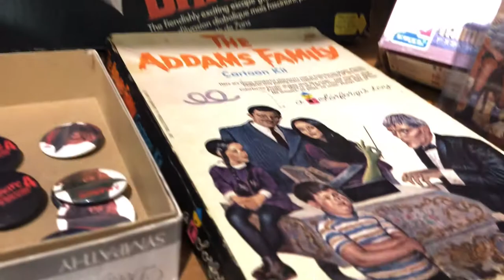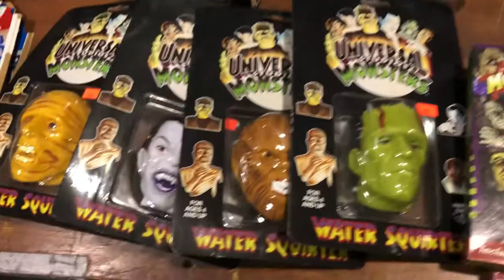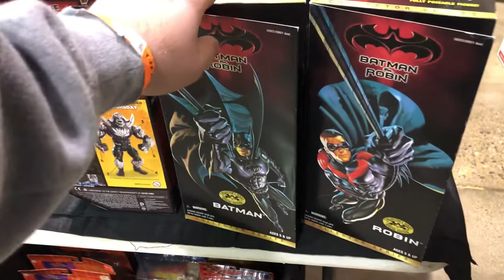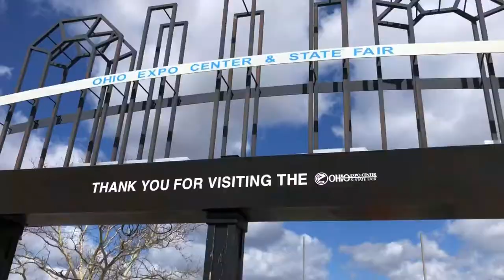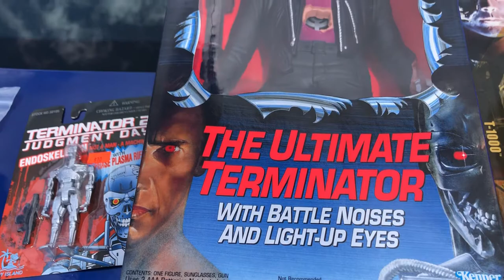Toy Hunting at the Columbus, Ohio Toy and Game Show 2022 | Rare Vintage Toys | Movie Figure Hunting!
Hey everyone! I know this a little different from what I normally post but I figured why not it’s movie related material so 🤷🏻‍♂️ I went to the Columbus toy and game show in Columbus Ohio today and bought some really cool figures!